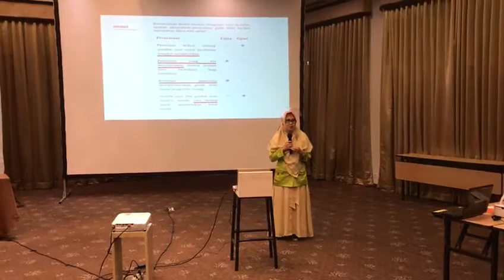Cara Tepat Sekesaikan Soal Pisa Bahasa tentang Fakta dan Opini episode 2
Video dari Yayu Arundina
Kegiatan presentasi sosialisasi PISA 2020 di hotel De Java Bandung
Penyelenggara
Pusmenjar  Kemdikbud